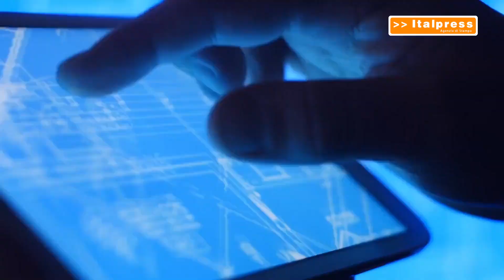Più donne e giovani fanno impresa nel mondo della cultura